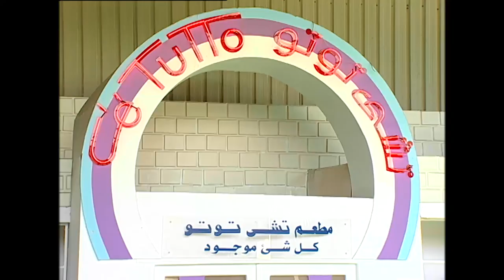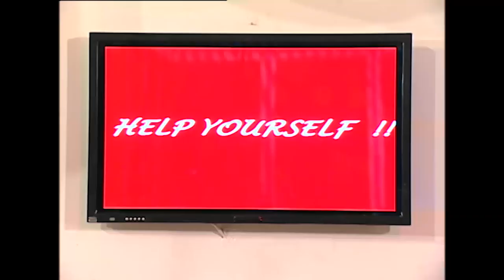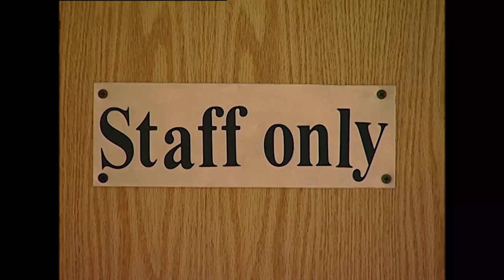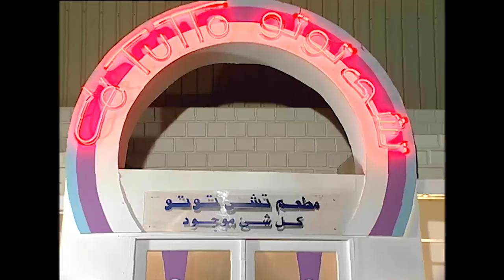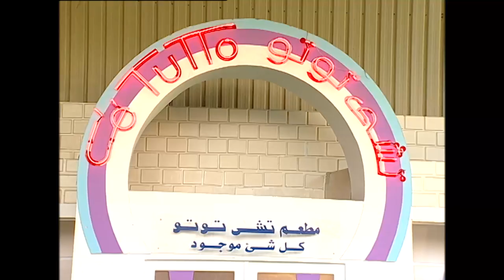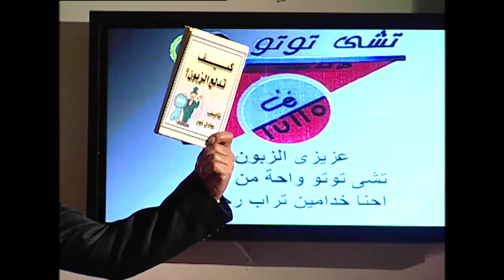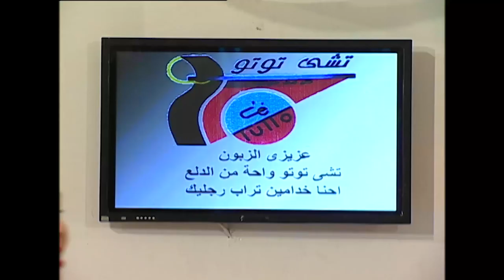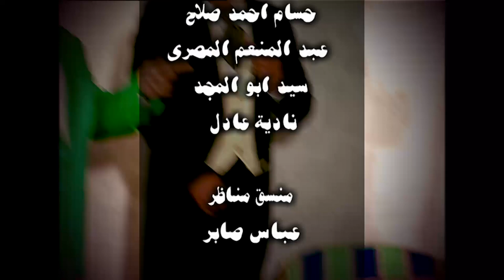مسلسل المطعم | بطولة سمير غانم و سامي مغاوري | الحلقة 8